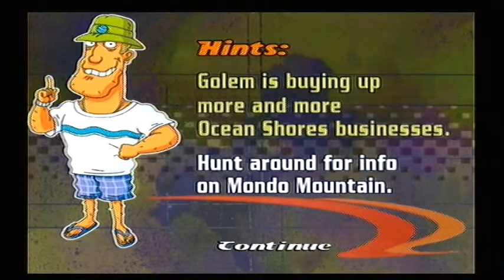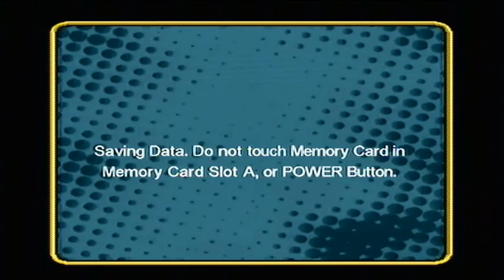Rocket Power: Beach Bandits Episode 21 - Foodies 4 Shoobies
Rocket Delivery on behest of Raymundo Rocket!
How the heck did this get 500 views lmao
 of Massive shoutout to fellow TTYD challenge runner Tico for the new outro! Thank you!
You love Aaran
There is nothing wrong with my vids
Aaran is your friend
Eat your chocolate bars
Aaran is good
Always wear headphones
Everyone likes Aaran